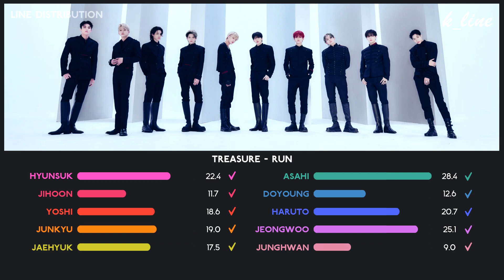TREASURE — RUN | Line Distribution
What is your favourite song from the album ?

Song : RUN
Artist : TREASURE (트레저)
Album : REBOOT
Outro : BONA BONA